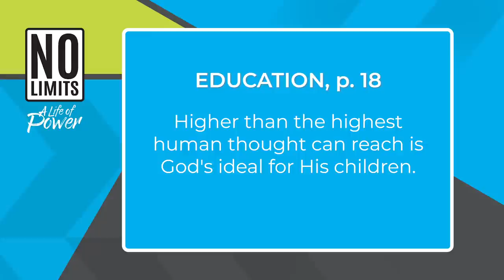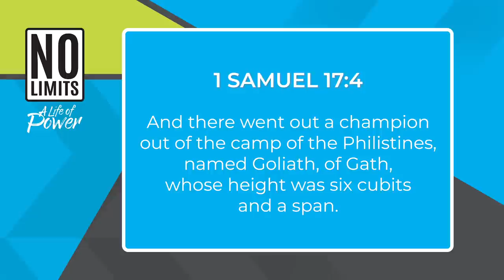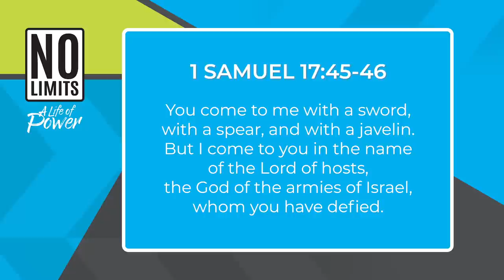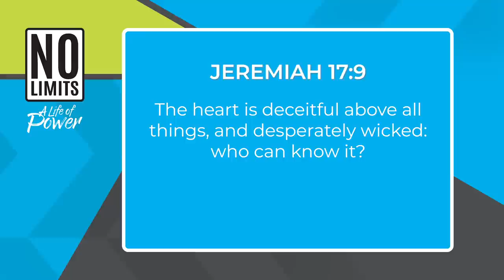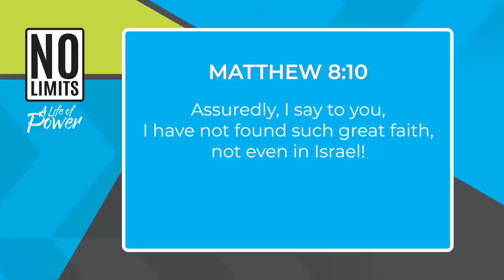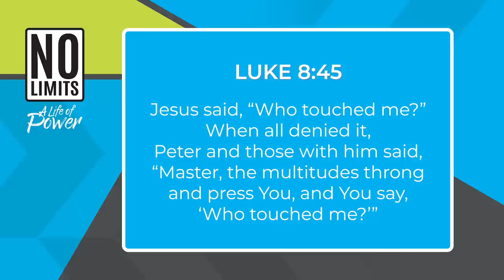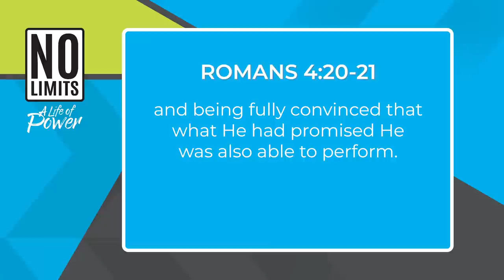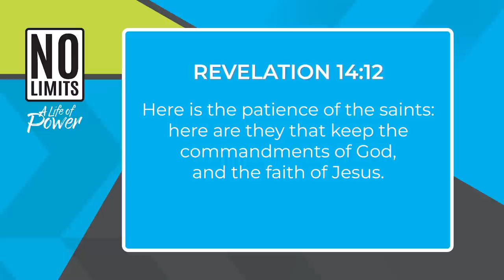No Limits - Episode 3: Slaying Goliath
Some people are overcome by the challenges they face in their lives while others conquer them and climb ever upward. What key ingredient makes the difference?